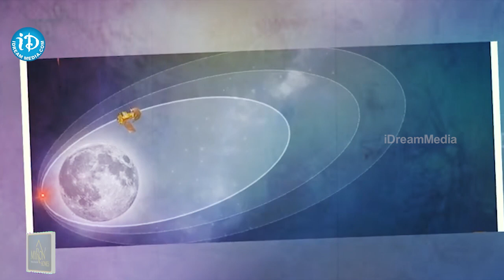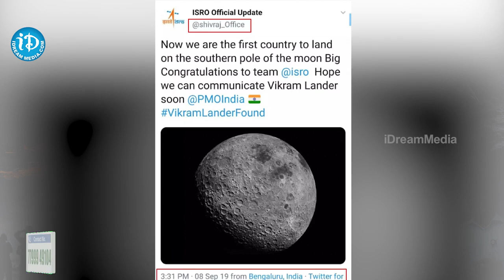తెలుగు నేల నుండి వెలిగే జాబిల్లి వరకు చంద్రయాన్ ప్రయాణం | Chandrayaan 3 Update | iDream Adilabad